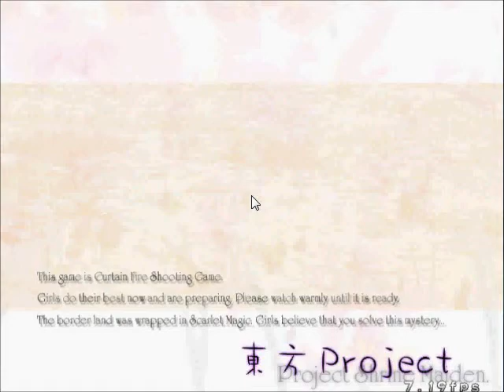Let's Play Touhou: The Embodiment of Scarlet Devil - Foreword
Just a little foreword about what's to come.